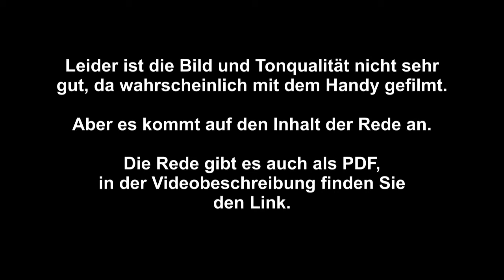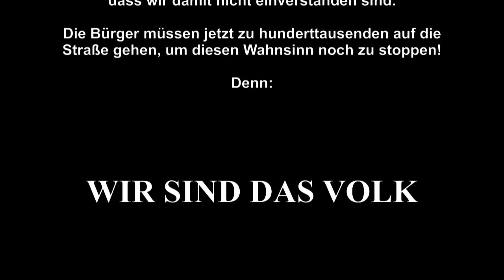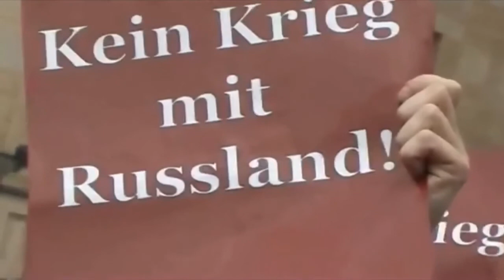Rede von Gabriele Krone Schmalz 6.9.14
Beitrag zum Video:
DIE NACKTE WAHRHEIT UNZENSIERT:
FairUse - Quelle: